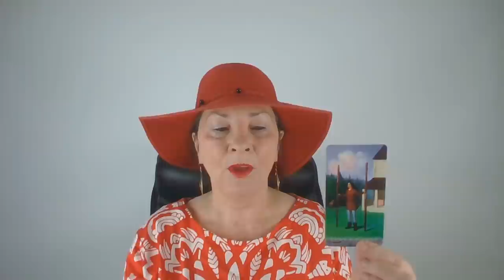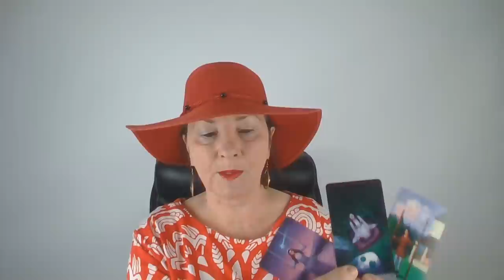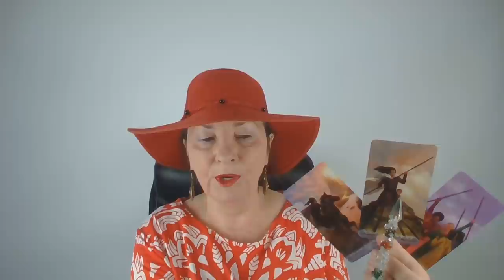Mi van vele? Mit érez irántad?💖Szerelmi jóslás💖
Telefonos elérhetőségem jóslásra:
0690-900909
750Ft/Perc

Átutalás:
Erste Bank
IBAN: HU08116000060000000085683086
BIC: GIBAHUHBXXX
Tulajdonos: Dendera Susanna Medici

Kép: shutterstock/VRstudio